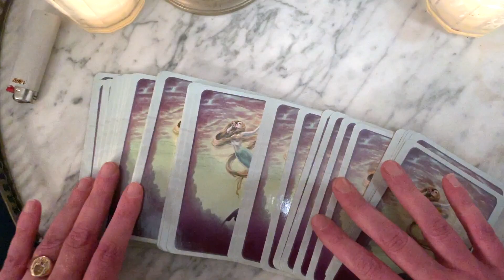Voyance by Ginette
j'ai testé pour vous une séance de voyance chez la grande Loubiana.. j'en reste un peu perplexe .. je veux bien votre avis en commentaires ..
en spectacle à Thonon les bains le 21 décembre 2019